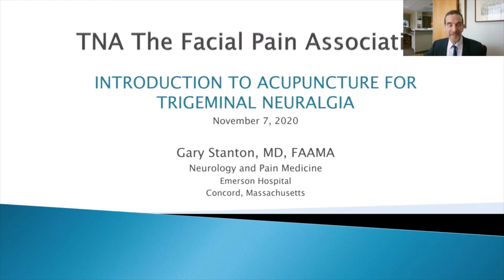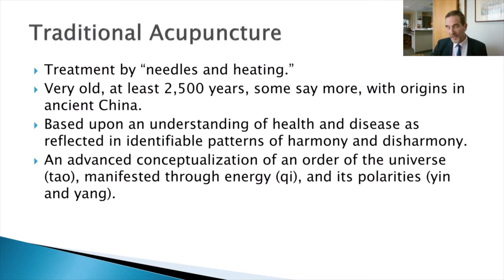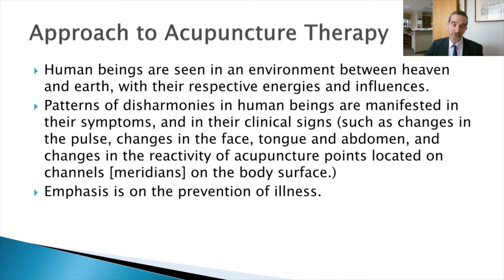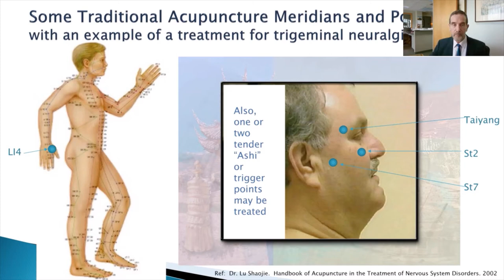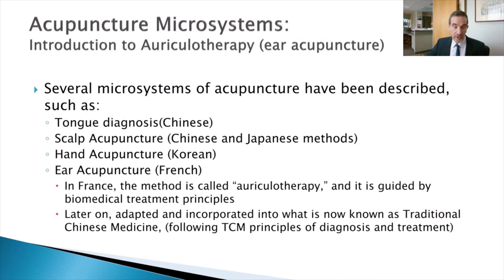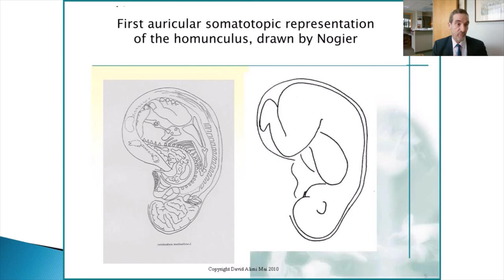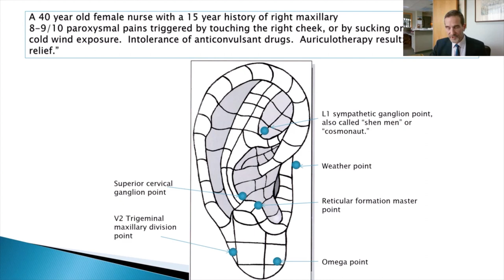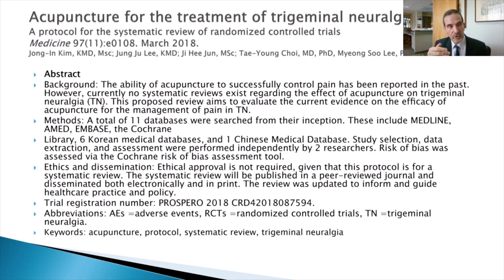Acupuncture for Trigeminal Neuralgia